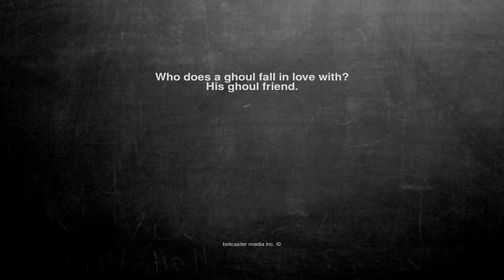Ok, here is the joke. Who does a ghoul fall in love with? His ...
Who does a ghoul fall in love with?
His ghoul friend.